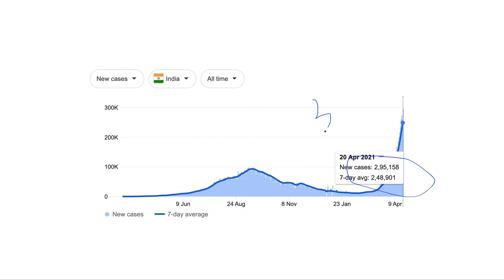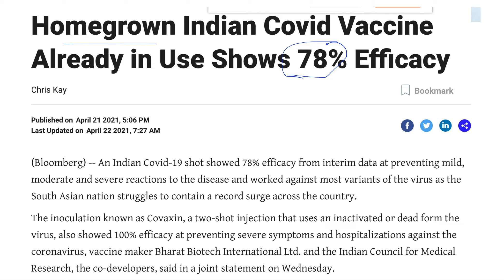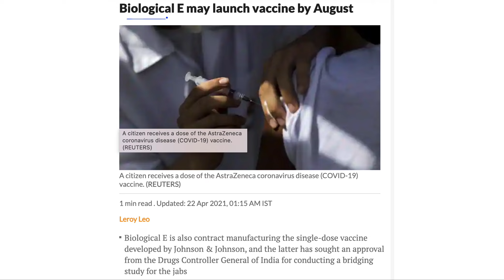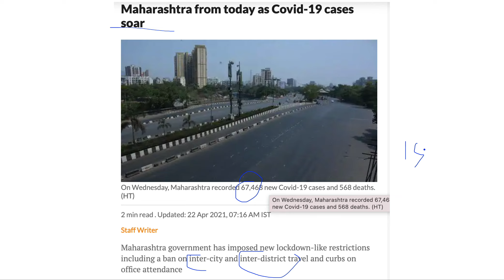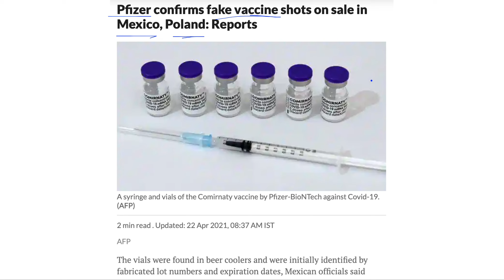COVISHIELD PRICES REVEALED || UK Refused Indian Flight || COVAXIN 78% Effective